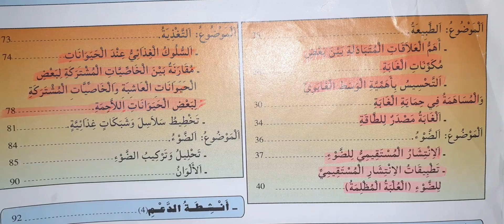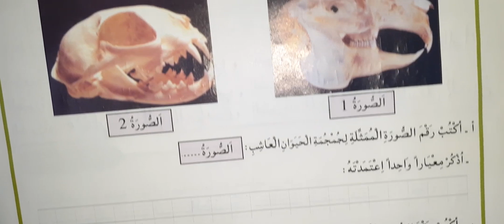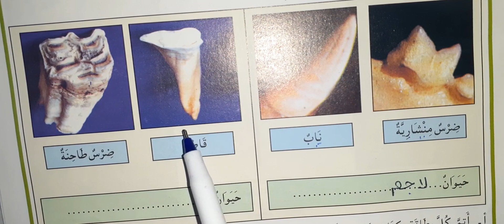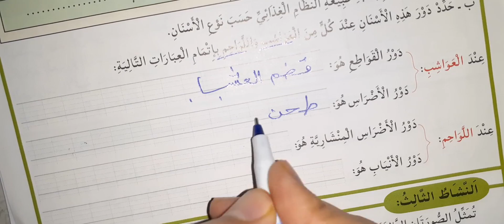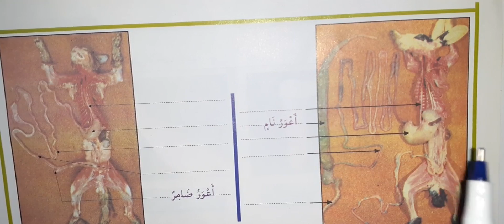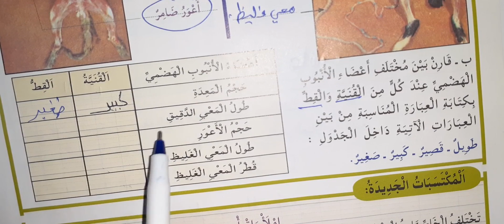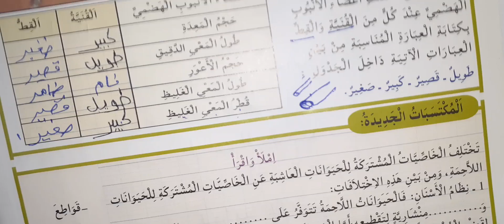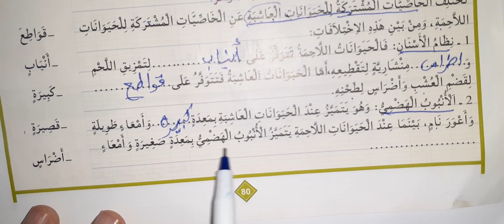المنير في النشاط العلمي الخامسة ابتدائي الوحدة 7 الدرس 2 الخاصيات المشتركة بين العواشب واللواحم ص 78